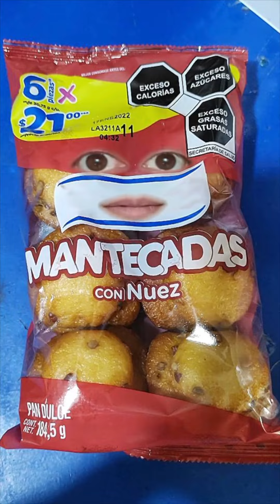🧂¿Qué Tan Mala es la Sal?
La sal ha sido acusada de causar problemas con la presión arterial y hoy en día se le tiene mucho miedo, pero hay algo que no te cuentan... ¡Descubre si es tan mala como dicen!